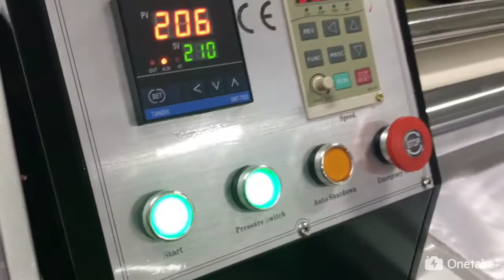Rotary Heat Press demo | Calenders | Calendar Heat Press | Heat Transfer Machine | Easty EST-1221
⑥ Rotary Heat Press demo | Calenders | Calendar Heat Press | Heat Transfer Machine | Easty EST-1221:
⑦